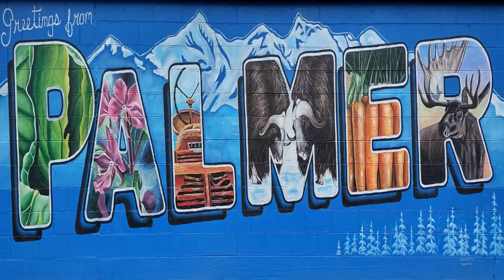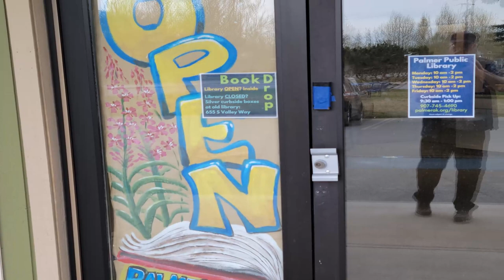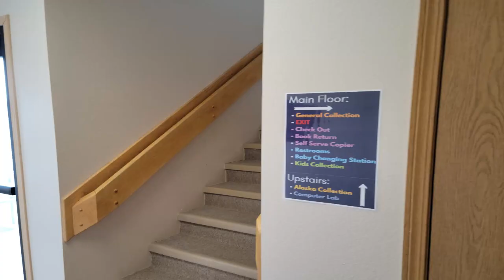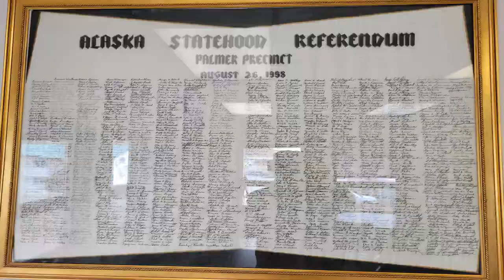5 Days into the Future with Palmer Mayor Steve Carrington for Palmer Council Meeting May 23, 2023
5 Days into the Future with Palmer Mayor Steve Carrington for Palmer Council Meeting May 23, 2023

Note: Ribbon Cutting for the Arctic Green (temp) library Noon on Tuesday, May 23, 2023

1. Proclamation Recognizing the Mat-Su Miners
2. Proclamation Recognizing Memorial Day
3. Proclamation Recognizing Matanuska Valley Credit Union’s 75 Years of Service to the Community
4. Presentation - Saroma Sister City School Delegation

PUBLIC HEARINGS
1. Resolution No 23-014: Authorize the Purchase and Appropriate Funds in the Principal Amount Not to Exceed $341,369.00 to Finance the Purchase of a New 821G Wheel Loader from Yukon Equipment, Inc., for Public Works in the Amount of $341,369.00 as a Direct Replacement for the Existing 1999 Wheel Loader
2. Resolution No. 23-015: Authorize the City Manager to Advance $583,482 from the General Fund Unassigned Fund Balance to the Water and Sewer Fund for the Insulation Repairs to Reservoir 4 Heavily Damaged in the January 2022 Windstorm
3. Resolution No. 23-016: Accepting and Appropriating Healthy & Equitable Communities Grant Funds from the State of Alaska, Department of Health and Social Services, and Division of Public Health in the Amount of $89,078 to Provide Funding to Alaskan Local Governments in Support of Creating and Sustaining Healthy and Equitable Communities Around the State

ACTION MEMORANDA
1. Action Memorandum No. 23-030: Approving a Request from Arctic Winter Games 2024 to Waive Facility Use Fees up to $32,205 for the Usage of the MTA Events Center and the Palmer Train Depot during March of 2024
2. Action Memorandum No. 23-031: Authorize the City Manager to Negotiate, Execute and Commit a Downpayment of $25,000 for a Sole Purchase of An Ice Resurfacer from Zamboni Company USA, Inc.
3. Action Memorandum No. 23-032: Authorize the City Manager to Execute Change Order Number Four Option with Alaska Sure Seal in the Amount of $46,000 for Yellow Curb Painting along roadways
4. Action Memorandum No. 23-033: Authorizing Utility Connection for AMG & Associates, Located at 12821 E. Scott Road, Palmer, Alaska
5. Action Memorandum No. 23-034: Authorize the City Manager to Execute a Contract with HDL Engineering Consultants in the Amount not to exceed $32,545.00 for Construction Administration Services for Reservoir #4 Insulation Repairs Project
6. Action Memorandum No. 23-035: Authorize the City Manager to Negotiate and Enter into a Contract with Northern Insulation Solutions Inc., in an Amount Not to Exceed $867,568.00 for the 2023 Palmer Reservoir 4 Insulation Repairs Project
7. Action Memorandum No. 23-036: Authorize the City Manager to  Purchase, Under the Governmental and Proprietary Procurements Section of Palmer Municipal Code 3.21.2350, 50 Used Golf Carts Not to Exceed $125,000
8. Action Memorandum No. 23-037: C Authorizing the City Manager to Execute a Contract with HDL Engineering Consultants in the Amount not to exceed $32,510 for Construction Administration Services for the 2023 Evergreen Avenue and Airport Road Pathway Project